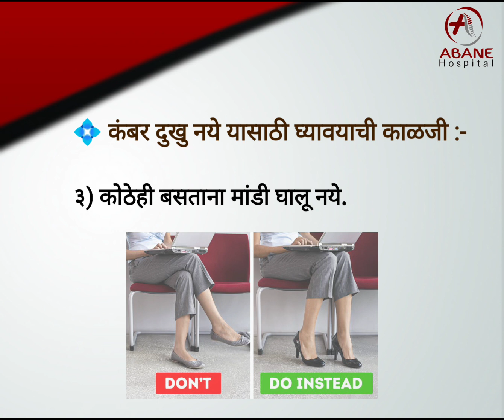कंबरेची पथ्ये कंबर दुखू नये यासाठी घ्यावयाची दक्षता!# Abane Hospital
कंबरेची पथ्ये कंबर दुखू नये यासाठी घ्यावयाची दक्षता!
Abane Hospital
Precautions to be taken to avoid Back Pain
📍Abane Hospital
Paramar Complex Behind Lokseva Hanuman Mandir Gadital Hadapsar Pune-28